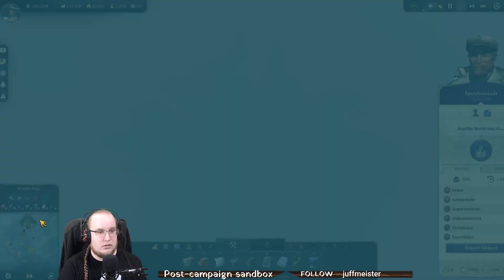Live Let's Play ANNO 1800, part 77 (singleplayer) [Uncut Twitch-Stream]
Uncut stream from my Twitch channel [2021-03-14].

Long intro, sorry!
Docklands things again! There's a lot to optimise, if you have 3 docklands and want to unlock all the trading goods. On the other hand, our campus is now complete and begins to work, so we have another grinding machine running right now. Now, we need to produce light bulbs and to get more oil to Trelawney to be able to upgrade more engineers and finally some investors. It's about time!